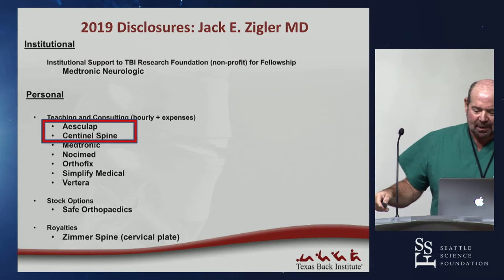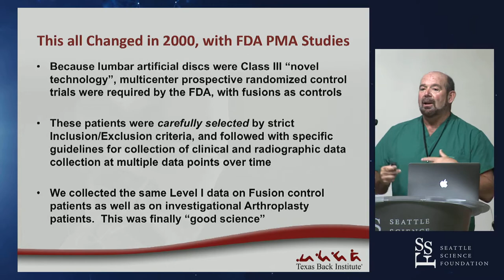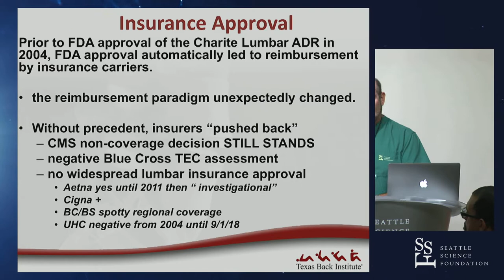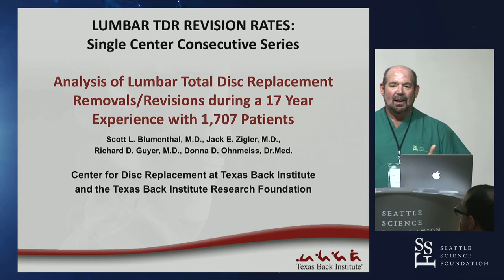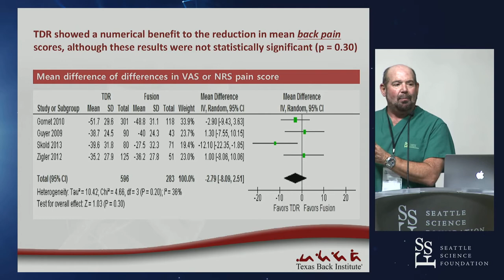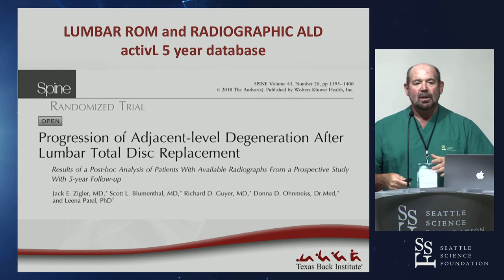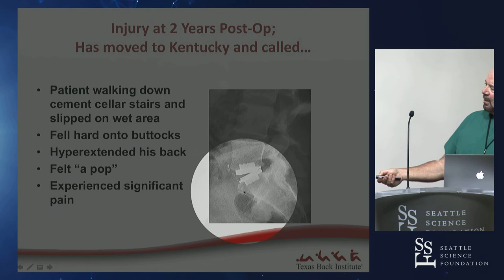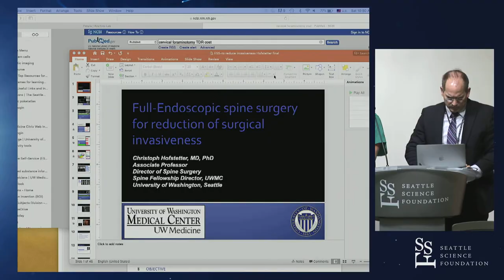Lumbar Disc Replacement LDR Is the Real Deal - Jack E. Zigler, MD